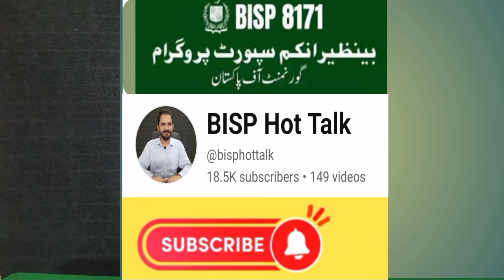BISP new Qist update today | 8171 portal new update | BISP dynamic survey update | BISP Hot Talk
BISP new installment 2024
BISP new six Bank agreement
BISP new payment method
8171 BISP HotTalk
BISP 10500 new qist 2024
BISP new payment 2024 update
BISP HBL ATM
8171 portal update
Janparrtal walon ko Qist kb Mily ge  dynamic survey update
8171 BISP news
8171 Online payment check by CNIC Benazir Qist online check krein
Benazir 10500 Qist millna shuru
CNIC sy ghr bithy apny benazir k peisay check krein
Online method to check BISP payment by CNIC
BISP payment update today
BISP new payment transfer update
Benazir new Qist aa gae
Benazir payment transfer update
BISP new payment in account
8171 update sms
Benazir 10500 ke nai Qist aa gae
Benazir nai Qist millna shuru
10500 new update
Good News for poor people
Government ka Barra elan
May 10500 qist aa gae
CNIC ly jaein aur 10500 ly lein
8171 portal update sms alter
8171 payment transfer update today
BISP new payment update today
BISP Headquarter Islamabad big announcement
Big relief for poor people
HBL ATM payment transfer
10500 HBL ATM payment transfer
Retailers shops py payment aa gae
Online 8171 payment check by CNIC
BISP online payment check method
Microfinance bank
Bank Alflah
Mobilink Microfinance Bank
BOP bank payment